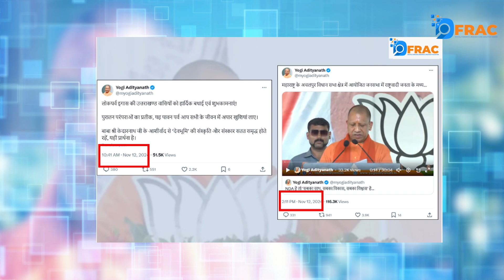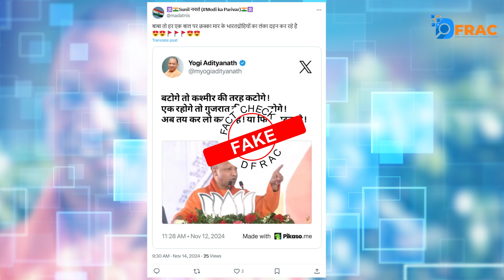CM Yogi's post goes viral with communal claimFact check || DFRAC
CM Yogi's post goes viral with communal claim#dfrac

Team Dfrac

Report By:-
Anchor:-